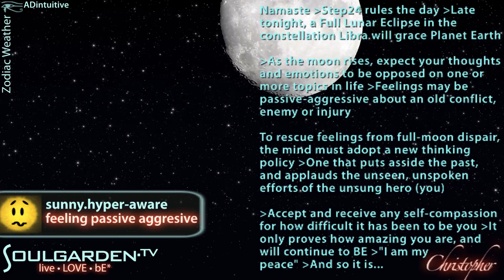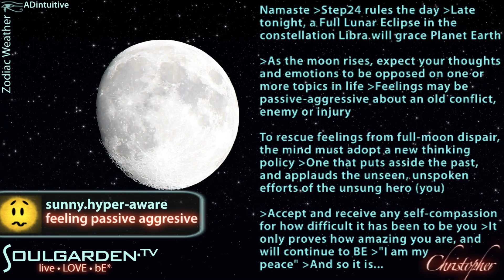Zodiac Weather - Monday, April 14, 2014 - Full Moon Lunar Eclipse Tonight!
Namaste!  A FULL MOON rises into a TOTAL ECLIPSE later tonight Be CAREFUL please!  love, Christopher